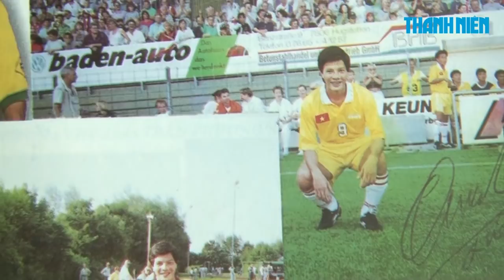Danh thủ Huỳnh Quốc Cường bỏ bóng đá về làm ruộng vì lý do này đây!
Huỳnh Quốc Cường là tiền đạo có lối chơi hào hoa của bóng đá Đồng Tháp. Anh ghi dấu ấn trong tim người hâm mộ với pha đánh gót vào lưới Indonesia, trận tranh hạng 3 Tiger Cup 1996. Hãy cùng gặp gỡ và tìm hiểu đôi nét về cuộc sống hiện tại của anh.

Thể Thao 360 là kênh tin tức thể thao, chuyện chuyên môn thể thao, hậu trường thể thao của Báo Thanh Niên. Đặc biệt, Thể Thao 360 sẽ thường xuyên tường thuật trực tiếp các sự kiện thể thao, các trận đấu thể thao tại Việt Nam và trên Thế giới.

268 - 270 Nguyễn Đình Chiểu, Phường 6, Q.3, TP HCM